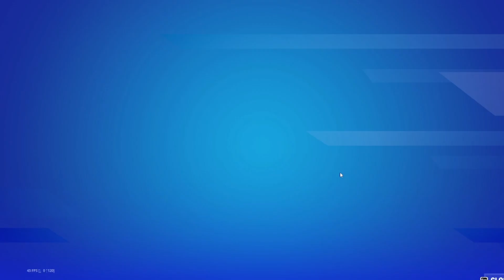First time playing fortnite in pc ~ funny gameplay with teammates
irst time playing fortnite in pc ~ funny gameplay with teammates

other gameplay

hastags

fortnite gameplay
fortnitwe
fornite funnny gameplay
fortnite funny glitches
funny fortnite videos animation
funny fortnite videos alia
fortnite funny moments ali a
is fortnite a fun game
is fortnite in the top 10 games
is fortnite the most popular game of all time
a game fortnite
fortnite funny moments clean